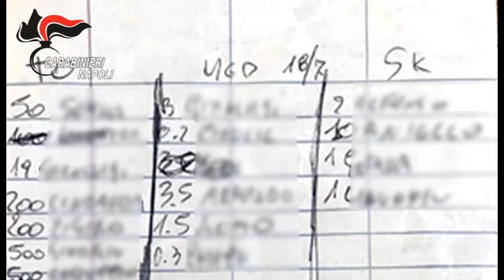Napoli, operazione antidroga dei carabinieri